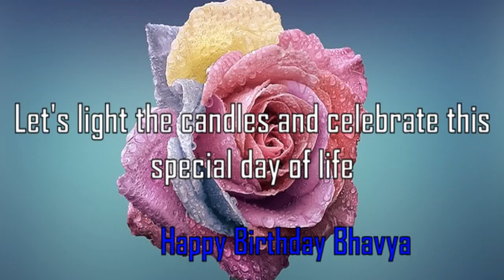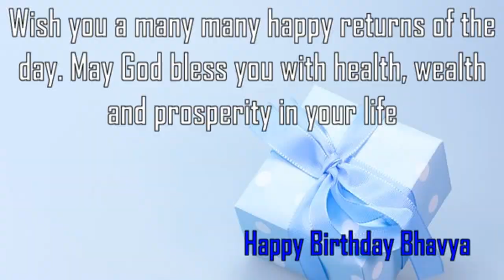Happy Birthday Bhavya Image Wishes✔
Happy Birthday Bhavya Images. Send Personalized happy birthday wishes to Bhavya in 1 min by visiting
GreetName has thousands of image templates to choose from based on gender, age, and relationship. Pick the best image template. Enter Your Name and click 'Generate Personalized Image' button. You can share Bhavya picture birthday wishes to any social network such as Facebook status, Whatsapp status, Instagram, Twitter, Google+, etc